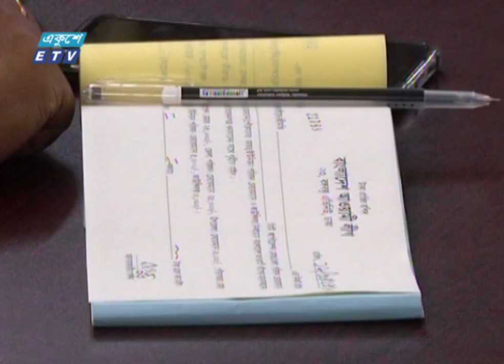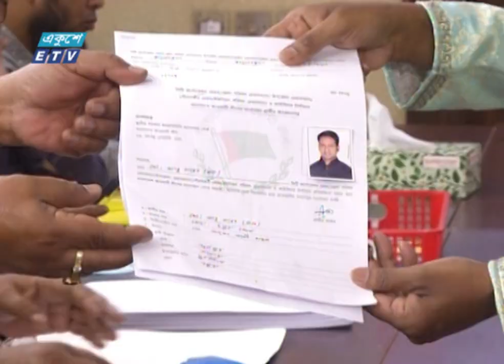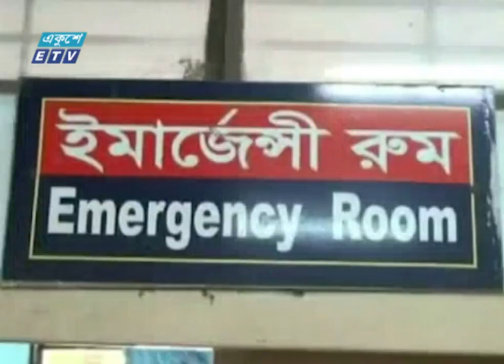09 PM News || রাত ০৯টার সংবাদ || 11 April 2023 || ETV News